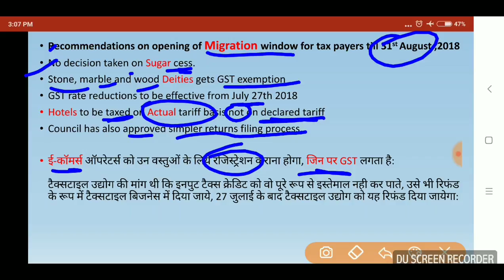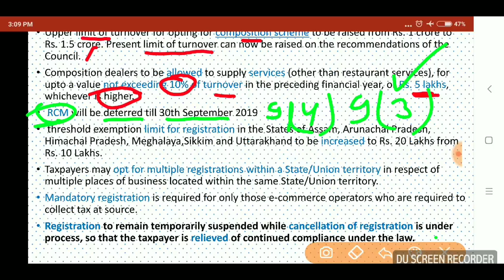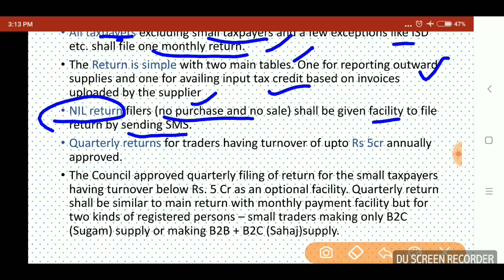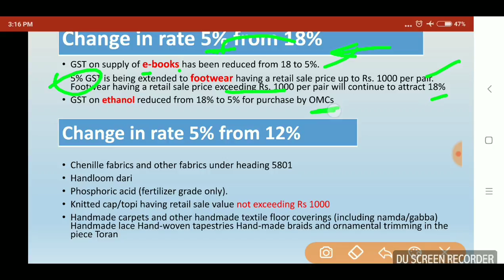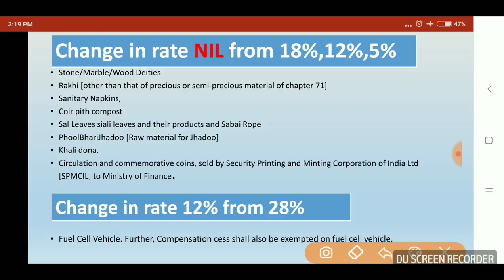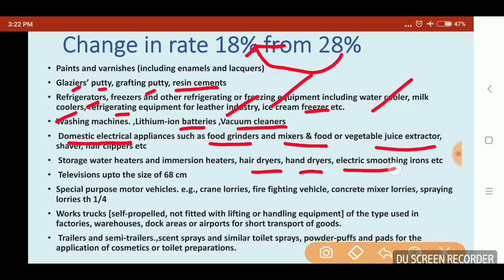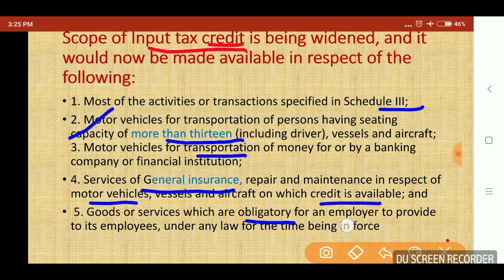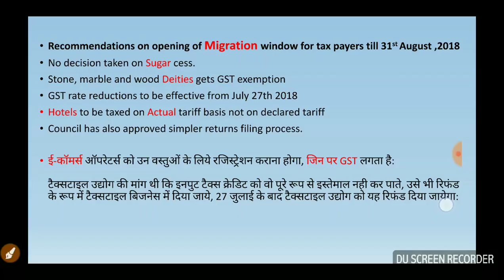28th GST Council meeting 2018.मैं क्या हुआ Changes Decision and क्या मिली राहत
SANDEEP GUPTA- GST PRACTITIONER